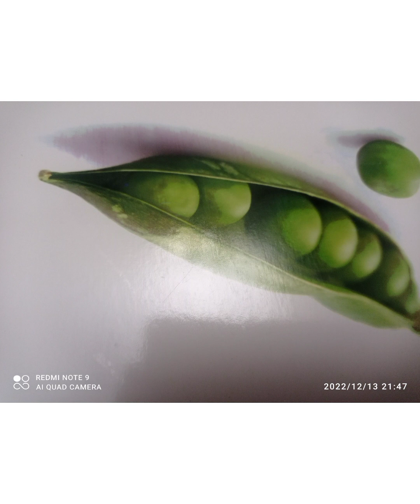Vegetable names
vegetables name # learning fun# activities.ginger garlic , potato, tomatoes,etc... Sila, sila14, haider, entertainment,